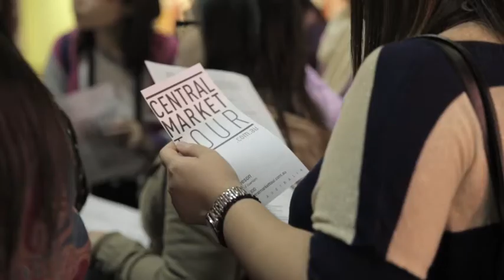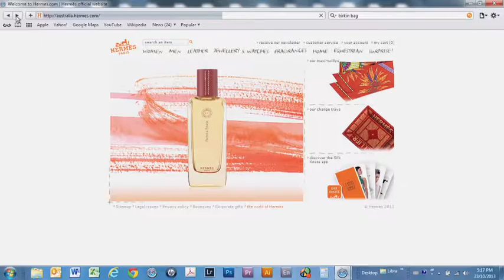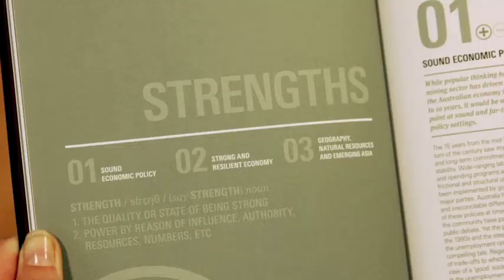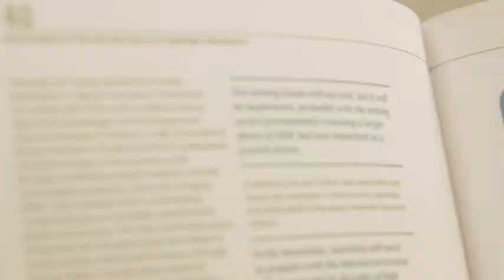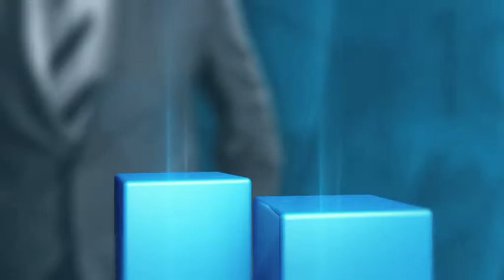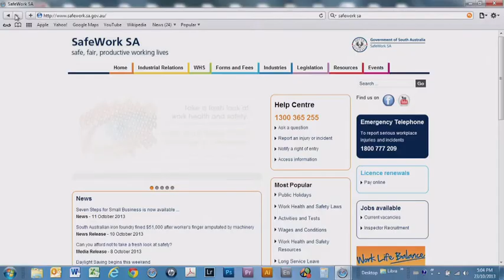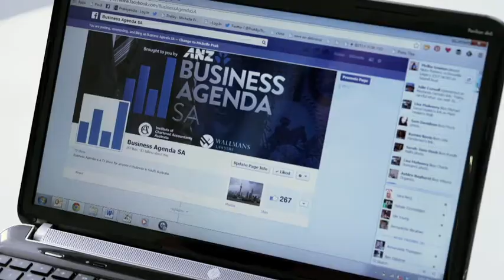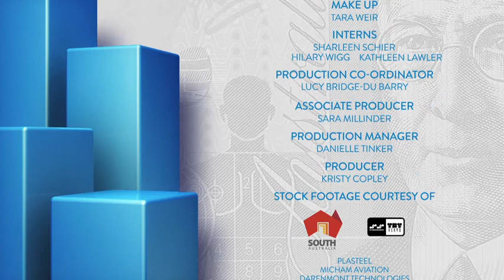Business Agenda SA - Episode 5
If you live in SA and conduct business here, Business Agenda SA is a must watch program for you.

This program is not affiliated with or approved by Australian News Channel Pty Ltd, nor associated in any way with the "Agenda" series of programs produced by Australian News Channel Pty Ltd".